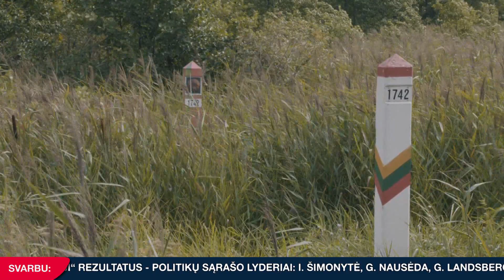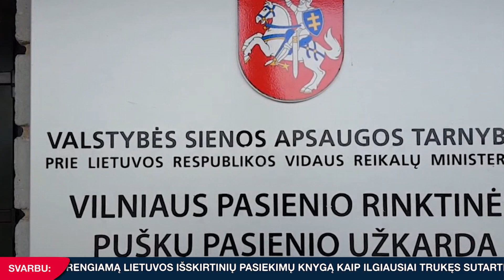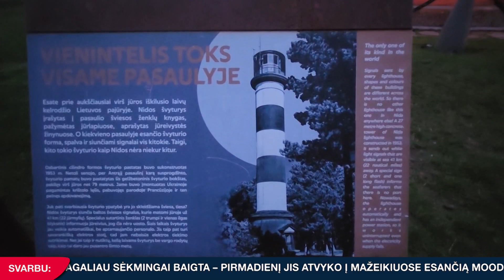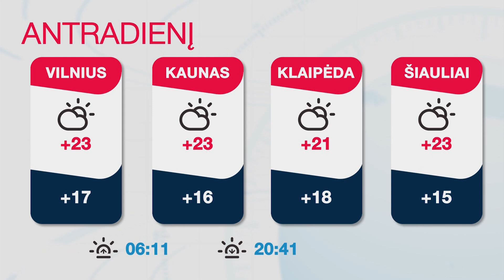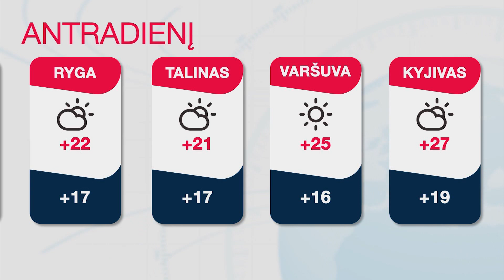INIT TV ŽINIOS 2023-08-21